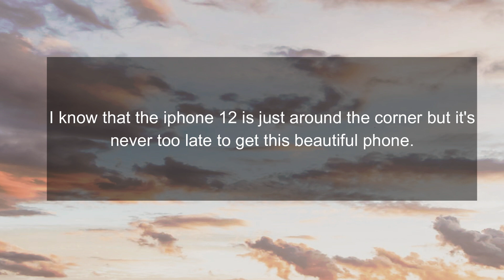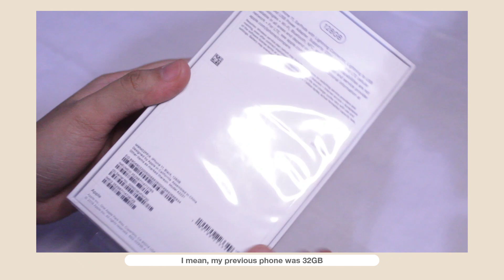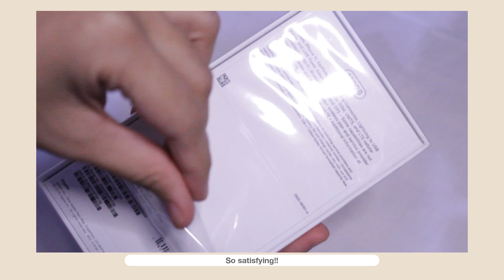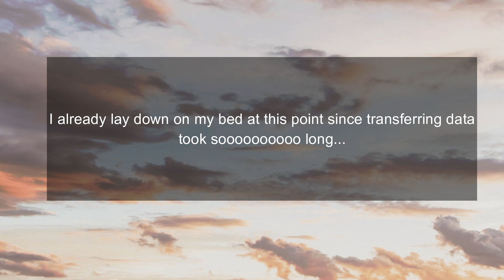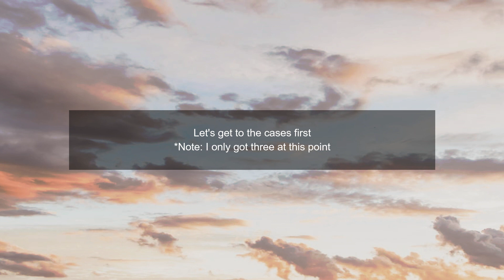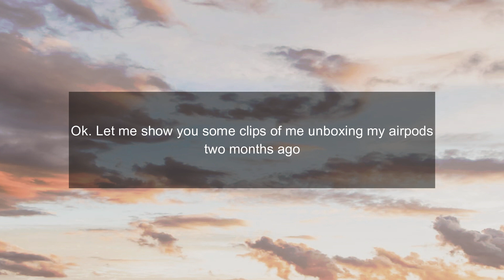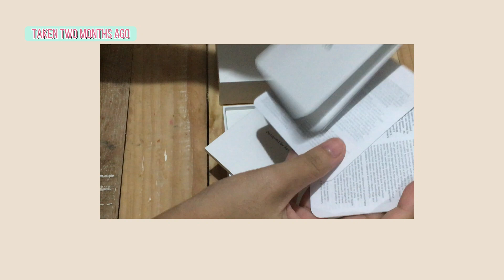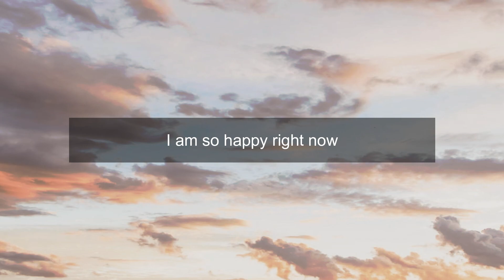iPHONE 11 UNBOXING *black (+airpods gen 2 & cases)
Hello. 😊

This is my very first unboxing. I tried to be aesthetic but I don't know how. ⬇️

Items shown in the video:

🤍 iPhone 11 in black
🤍 airpods generation 2  (not wireless)

Also... for those who want to buy the cases I've shown on this video. I will put the links here. I bought them all at Shopee, an online shopping app at some part of Asia. But I tried my best to also look for some similar items on other online shopping platforms. Thank you. 😘

I will defintely do another video of phone cases. 🥰🥰